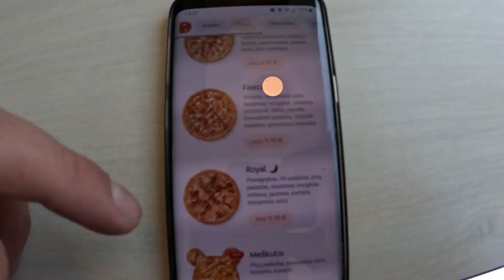Dviračiu kitaip, Dodo Pizza, Klaipėda